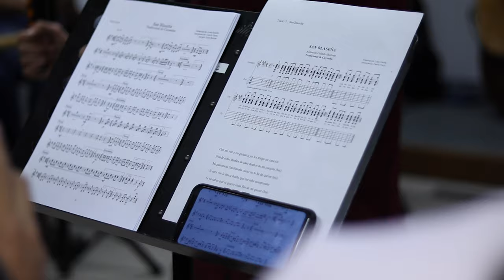"La Música Andina"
La Música Andina (The Andean Music) is a short Documentary by FromKolors which explores the ancestral Andean music and their different Andean wind instruments from Ecuador through the knowledge of Alexis Zapata who is a very experienced Andean wind instruments interpreter at UDLA (Universidad De Las Américas) which is a very important University in Ecuador and so where he is running the workshops of Andean wind instruments. A special thanks to UDLA, Alexis Zapata and their students.